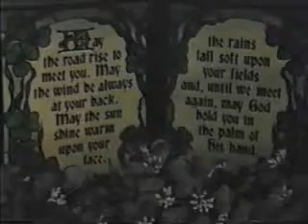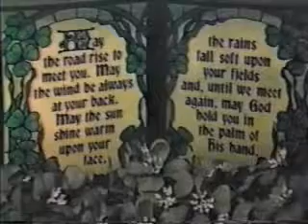Wedding reception part 2